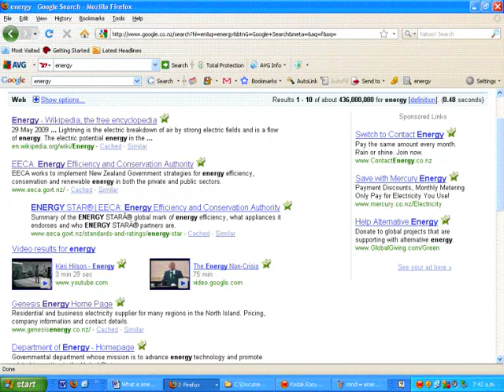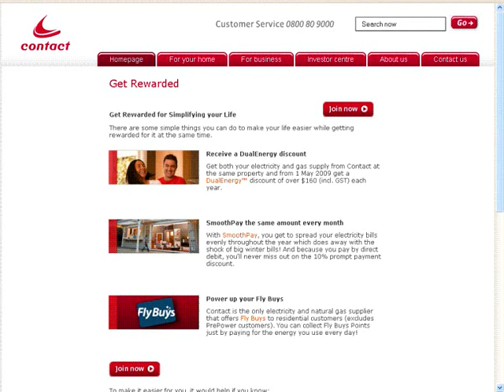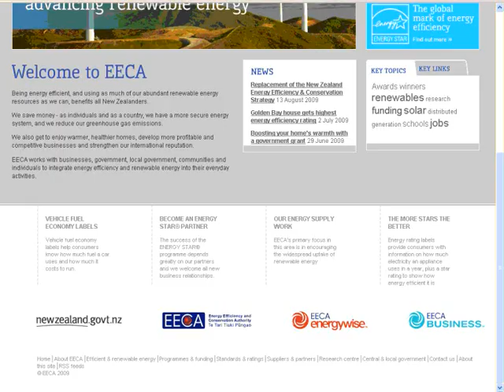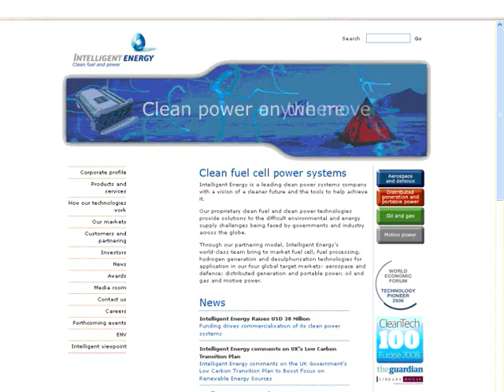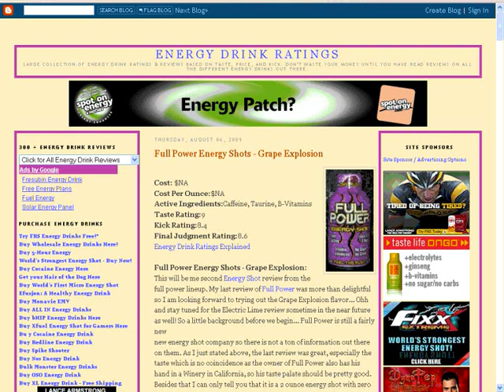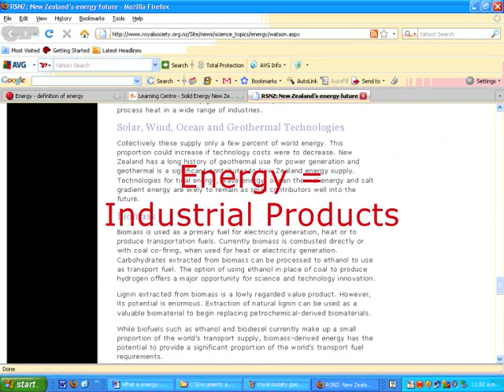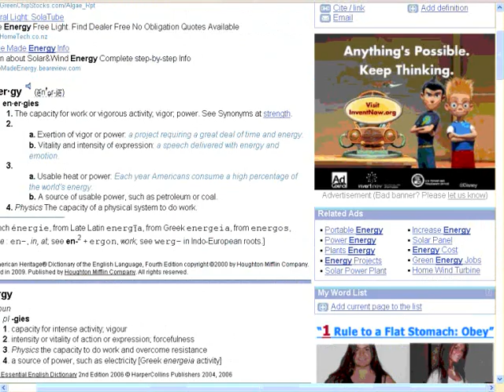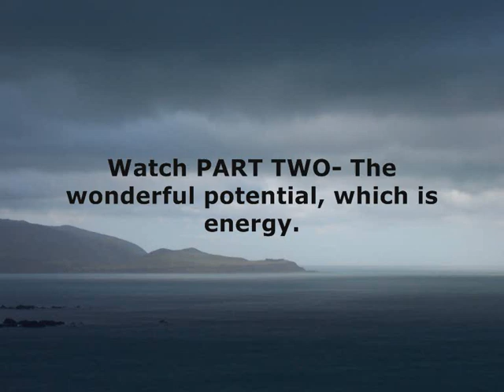"What is energy?" 1: The Grand Denial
Explores the great question, What is Energy?. Part One defines energy, states the Conservation Principle of Energy and then uses a Google page on "energy" to illustrate the confusion and denial about energy that is generated by our schools and media.